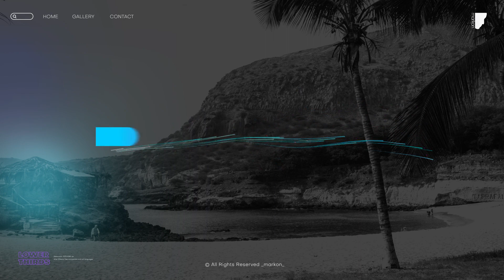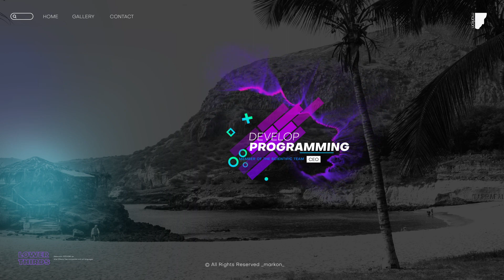Particles and Creative Lower Thirds | After Effects Template